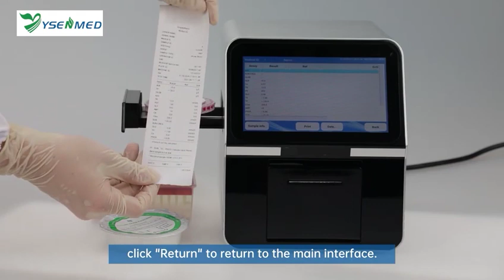YSTE120Operation video of YSENMED auto dry chemistry analyzer YSTE120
Here we share the operation video of YSENMED auto dry chemistry analyzer YSTE120.